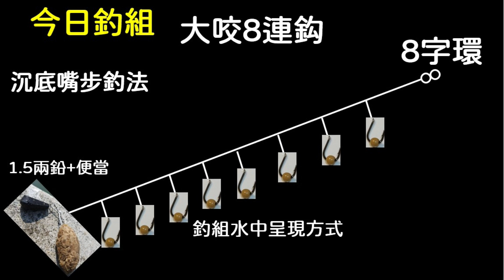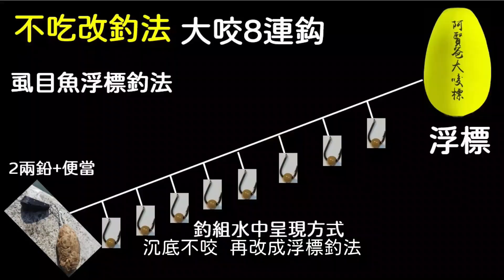【阿賢爸】愛釣魚 Ep.201 這個點 !! 一支竿就爆桶 水啦!! (大咬釣組金珠釣法珠鉤釣法)